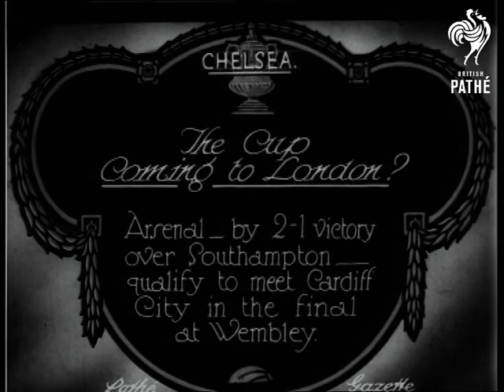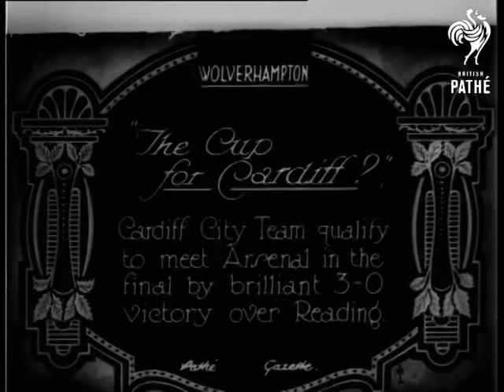The Cup Coming To London? (1927)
Item title reads:  "The cup coming to London? Arsenal - by 2-1 victory over Southampton - qualify to meet Cardiff City in the final at Wembley."

Chelsea, London

M/S of a small boy in costume, as he poses for camera holding a lucky horse shoe posy.

The teams emerge from the tunnel, watched by the crowd and waiting newsmen. The  captains shake hands with the referee and toss a coin. There is a vast crowd in the background. Various action shots of the game in progress, with close ups of the goal mouth, players scrambling for the ball, making saves, headers, and near misses. M/S side netting goal, and the  ball crossing the line. The goalkeeper picks up the ball from the back of the net.

Note: L/S with misty close ups and action by the goal.
 FILM ID:674.21